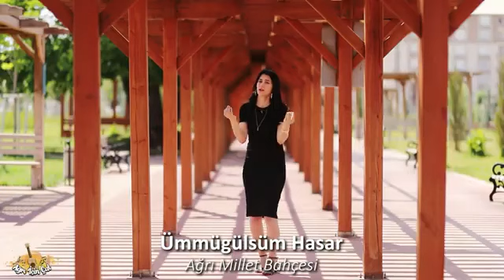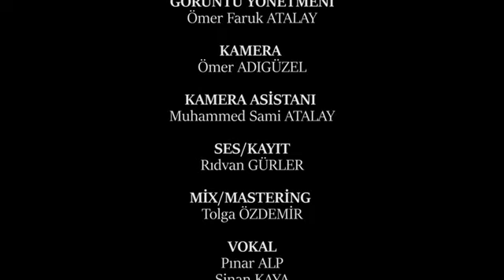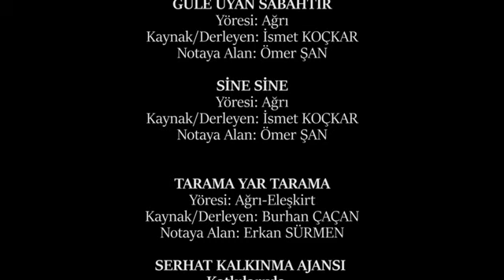ağrı için çal 2022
ağrı valiliğinin düzenlemiş olduğu ağrı için çal 2022 sizlerle..